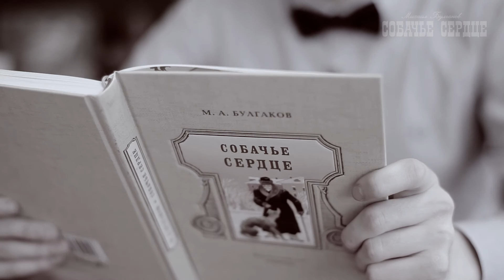Глава 2. Отрывок 3